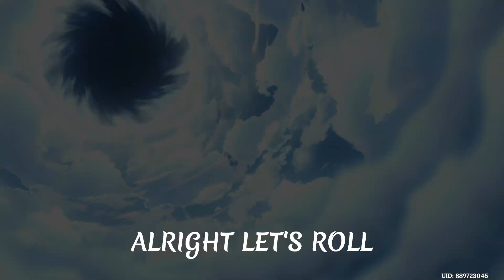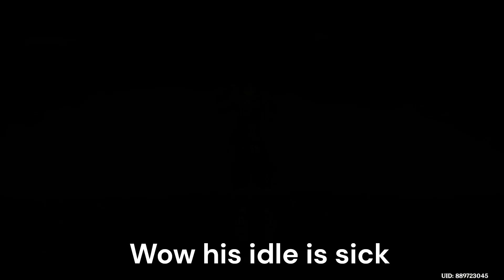When the dream of Archon Team is fulfilled by Nahida's banner 😍😍Genshin Impact Nahida pulls 4.4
Finally, my long-awaited archon team is completed by the addition of Nahida in version 4.4 Genshin Impact